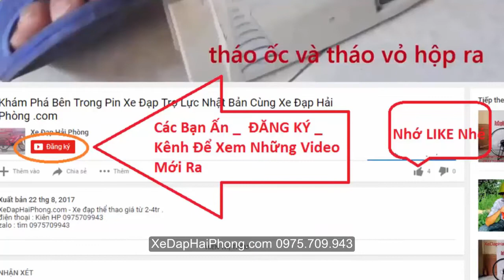Xe Đạp Thể Thao Momentum Nam cũ Giá Rẻ Bán ở Hà Nội tại Xe Đạp Hải Phòng .com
Đánh giá Xe Đạp Thể Thao Momentum Nam cũ Giá Rẻ Bán có bán ở Hà Nội tại Xe Đạp Hải Phòng .com